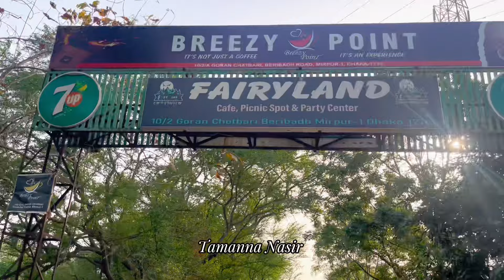সুন্দর জায়গায় ঘুরতে গিয়ে আম্মু আমাদের দিয়ে এমন কাজ করালো কি আর বলবো | Tamanna Nasir